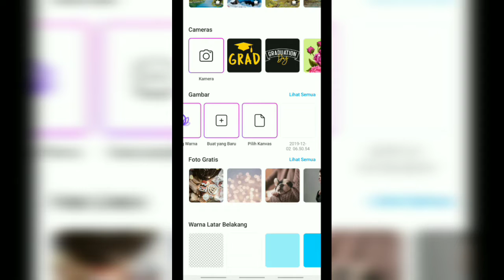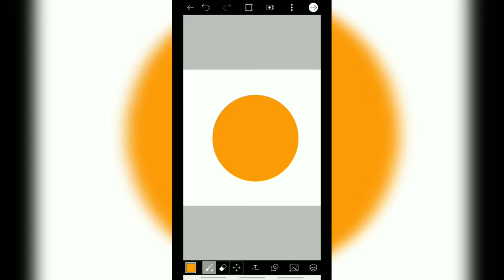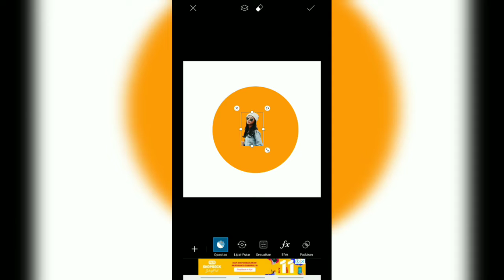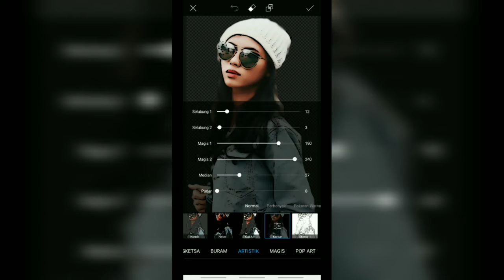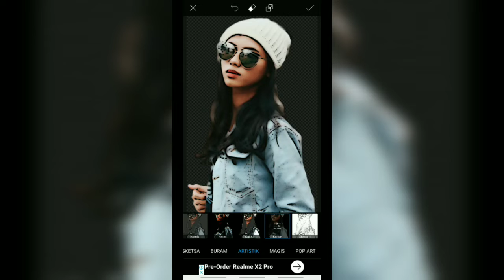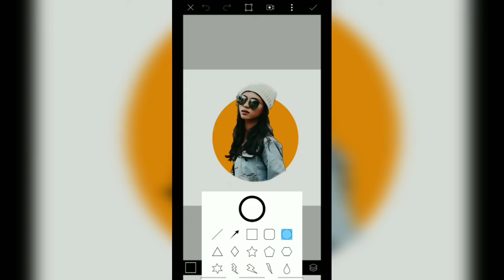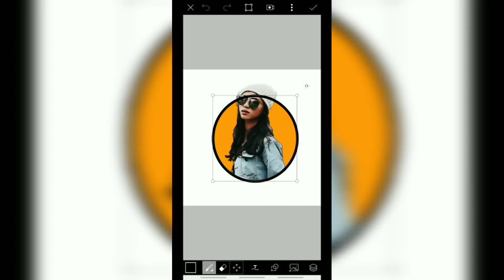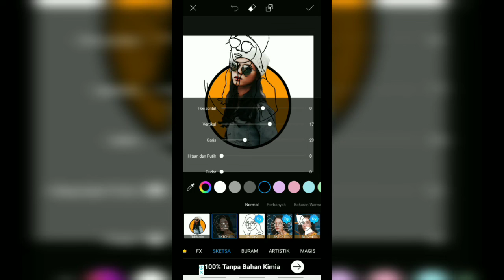EDIT CARTOON EFFECT LOGO ||| Picarts TUTORIAL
GUNAKAN KUALITAS VIDEO 720p - 1080p SAAT Menonton. Biar apa?? Biar Enjoy aja. .

Download aplikasi Lightroom di Playstore/Appstore.

Edit Foto Lightroom Mudah banget.

Jgn lupa klik tombol lonceng, karena bakal ada video menarik lainnya 👍

Maaf jika video ini masih blm sempurna, kritik dan saran dibuka di kolom komentar. Support channel ini agar bisa semakin berkembang✌✌

Hates is gonna be hates.. 👍

Semoga video ini bisa menghibur kalian 💜